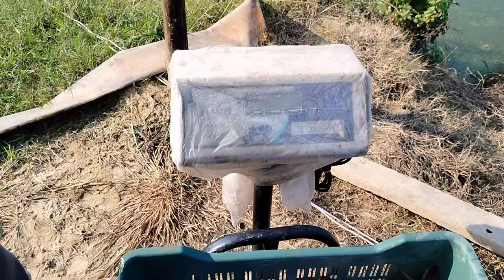youtube video #-5mQ4AfkS1o